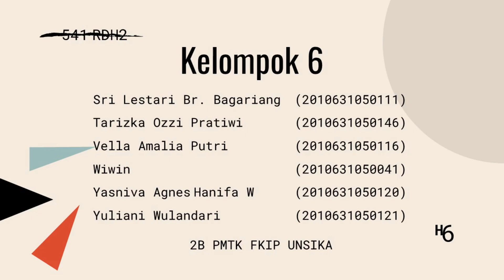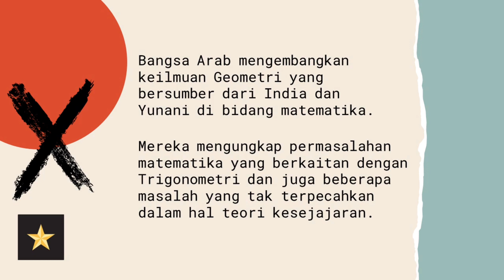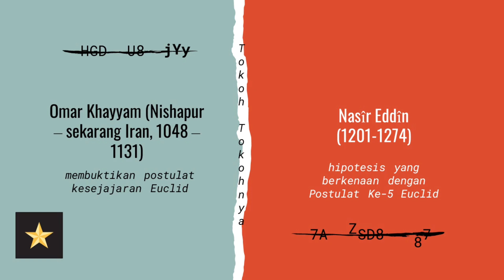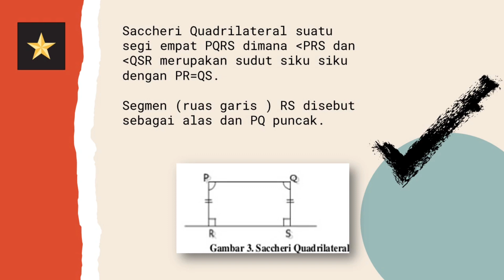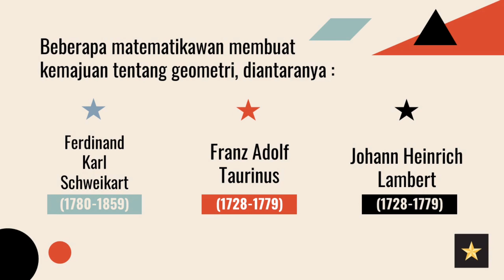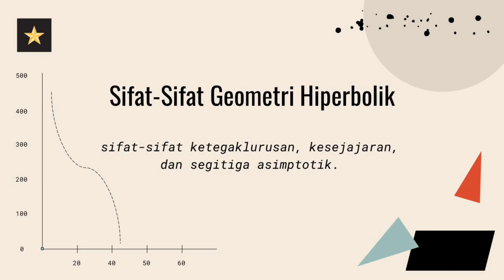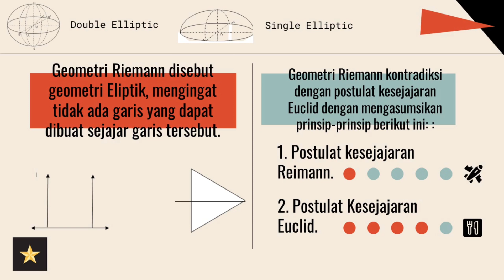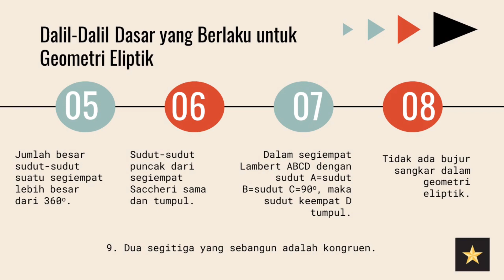GEOMETRI NON EUCLID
Video ini dibuat untuk memenuhi tugas kelompok mata kuliah Sejarah Matematika dari Universitas Singaperbangsa Karawang dengan dosen pengampu Attin Warmi, M.Pd.

Materi : Geometri Non Euclid.

Kelompok 6 Kelas B
1. Sri Lestari Br. Bagariang (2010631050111) sebagai pemateri 1.
2. Tarizka Ozzi Pratiwi (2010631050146) sebagai pemateri 2.
3. Vella Amalia Putri (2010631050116) sebagai pemateri 3.
4. Wiwin (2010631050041) sebagai pemateri 4.
5. Yasniva Agnes Hanifa W (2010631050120) sebagai pemateri 5.
6. Yuliani Wulandari (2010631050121) sebagai pemateri 6.

Mohon maaf jika ada kesalahan atau banyak kekurangan di video ini. Terimakasih dan selamat menonton! :)